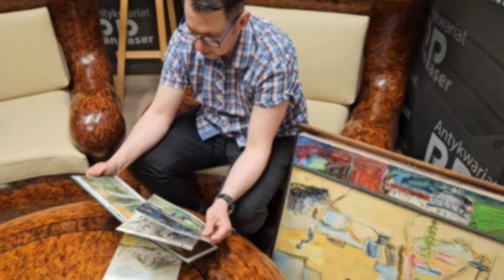REGIONALE tête à tête: #10 - Rafał Romanik [Wyprawy Leona]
Gościem programu jest Rafał Romanik, autor kanału Wyprawy Leona.